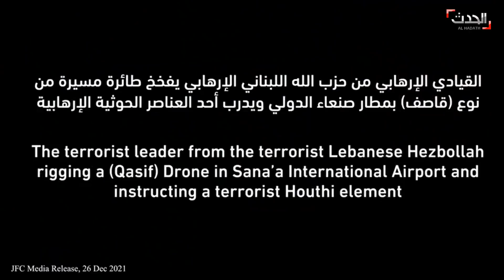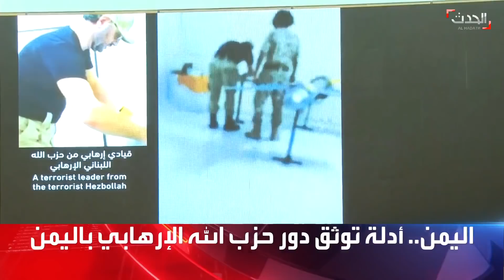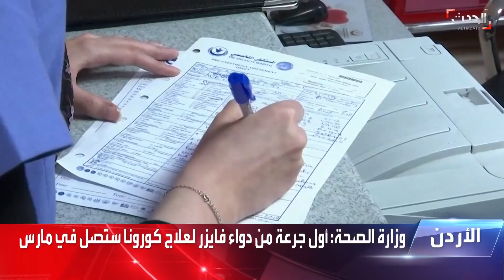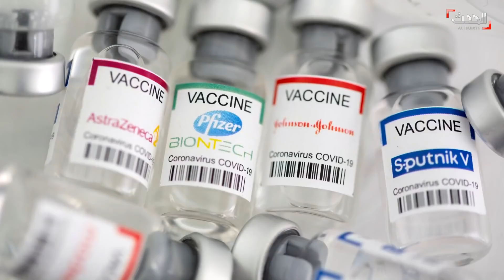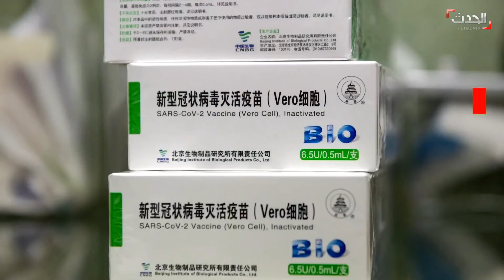الأخبار الليلة | التحالف: حسن إيرلو كان يقود عمليات الحوثي بمأرب..وجولة جديدة من مفاوضات النووي غدا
الأخبار الليلة | الأحد 26 ديسمبر 2021